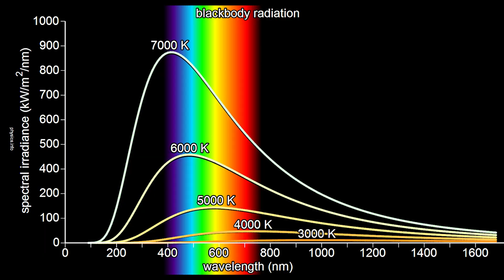Featured video | Quantum Foundations | Summer School 2025 | Bhaktivedanta Institute | CDAC Patna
We are pleased to invite you to the Summer School – 2025 on Quantum Foundations, to be held from June 06 to 08, 2025, at the Biswa Bangla Convention Centre, Kolkata.

This event is jointly organized by the Bhaktivedanta Institute, Kolkata and the Centre for Development of Advanced Computing (C-DAC), Patna, as part of the 100 years of Quantum Physics Celebrations.

Topics Include: Foundations of Quantum Physics: Lessons Learnt; Unsolved Problems in Quantum Physics; Quantum Computing and its Challenges; Quantum Imprints of Life (Quantum Biology); Philosophical Implications of Quantum Physics and many more...

Deadline: June 01, 2025

We look forward to your participation in this unique opportunity to engage with the foundations and frontiers of quantum physics.

Warm regards,

Summer School Organising Team
Quantum Foundations
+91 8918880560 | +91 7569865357